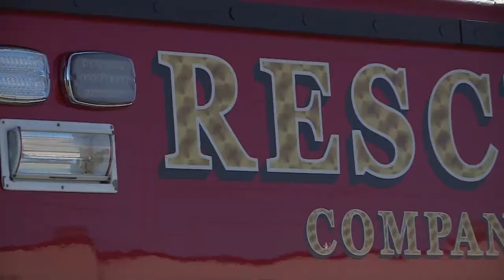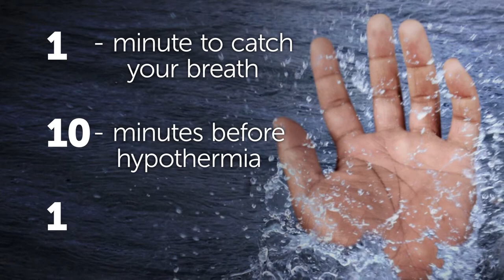Falling through thin ice